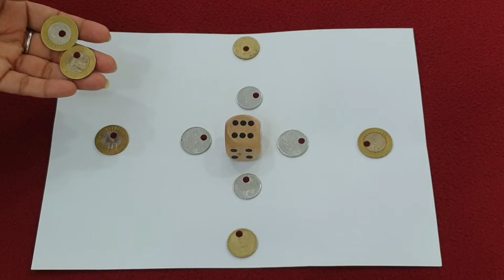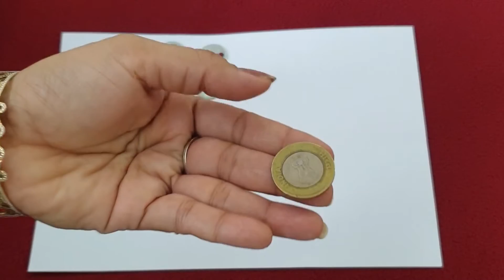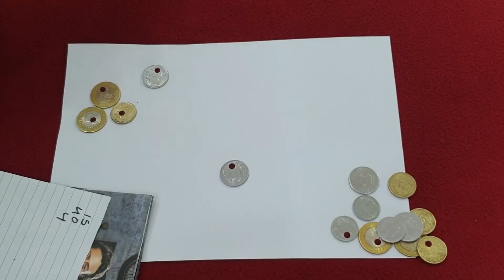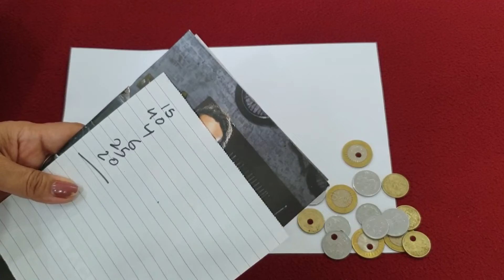सिक्के और बिंदी का एक बहुत ही नया गेम| kitty game|group game|game for parties|kitty games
सिक्के और बिंदी का बहुत ही नया गेम
 Kitty game
One minute game
game
Kitty games
Card game
1 minute kitty game
1 minutes paper games for Ladies kitty party with answer

list=PLJ_5boEvJerLvbN8KRkG99NOAlzTY8sC3